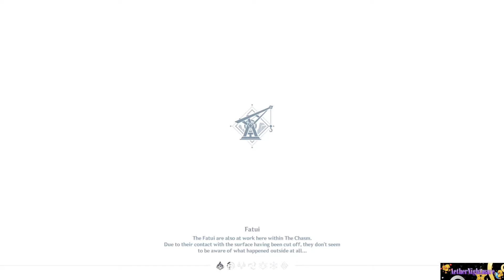Genshin Impact ☆ 230 ☆ In The Depths, An Unexpected Reunion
In this part, we go back down into The Chasm to look for a missing explorer, help some stranded Fatui procure supplies, and run into an unexpected figure.

A blind gameplay playthrough of Genshin Impact, with commentary. Originally recorded on May 5, 2022.

While this may be a gacha-style game, I won't be spending money on the randomized gacha elements. Only the points I earn through gameplay. Think of it sort of like an imposed hard-mode difficulty.

I also covered the UID at the bottom because I won't be accepting any friend requests at this time.

Tech Information:

Played on: Playstation 4 Pro.
Recorded With: Elgato HD60 S.
Broadcast and recorded with: Streamlabs OBS.
Microphone: Blue Yeti.
Edited with: Sony Vegas Pro 15.
Specs: MP4, 1080p, 30fps, 14 mbps video, 192 kbps audio.

Game Information:

Title: Genshin Impact
Platforms: Playstation 4, Playstation 5, Microsoft Windows, iOS, and Android.
Developers/Publishers: miHoYo.
Rating: Teen.
Language: English
Region: NTSC